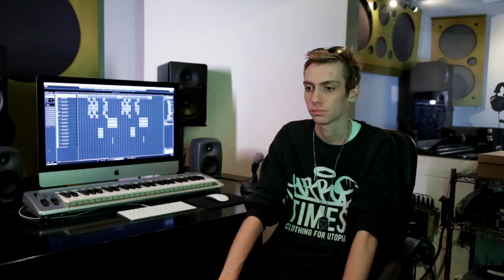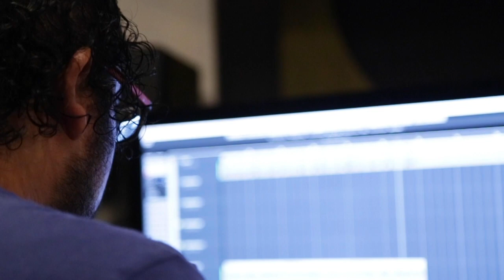En su piel | Krymen | Reportaje de sensibilización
Asociación Garaje presenta "En su piel", campaña de sensibilización sobre el suicidio adolescente con la colaboración del artista Krymen.